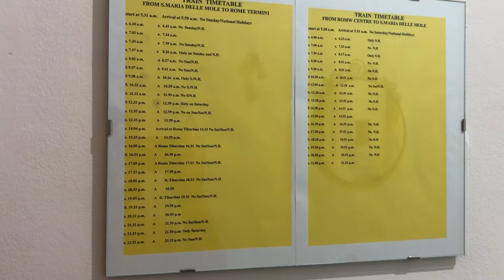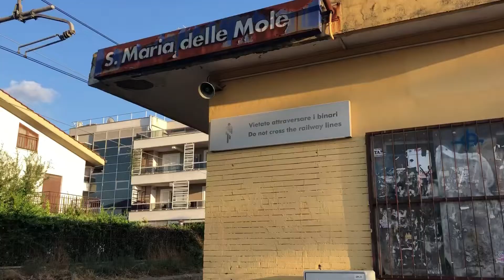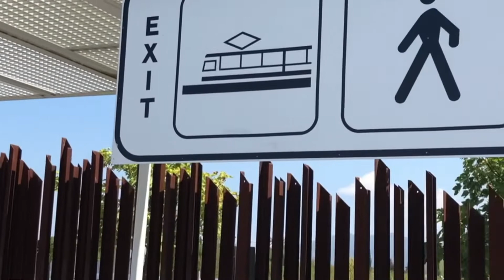Day in Rome/День в Риме. Road trip Europe - Путешествую в Европе. Влог#26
28-29 июля 2022 года я провёл в Риме - а остановился на ночь в Ciampino рядом с местным аэропортом

In Summer 2022 in the end of July I spent one day and one night in Rome